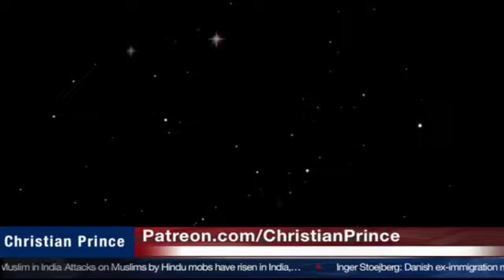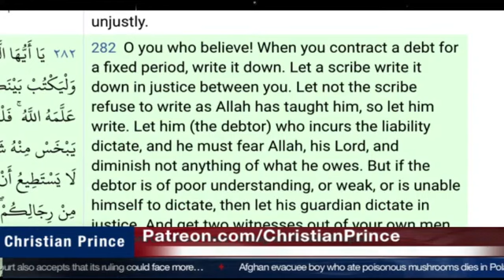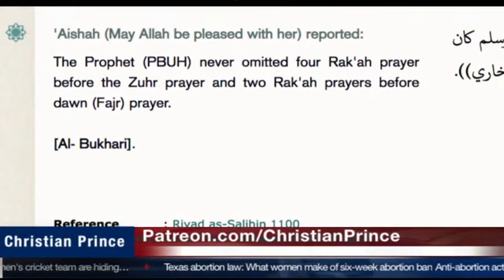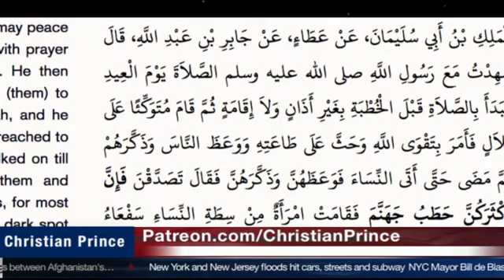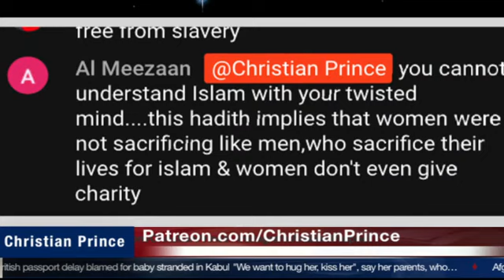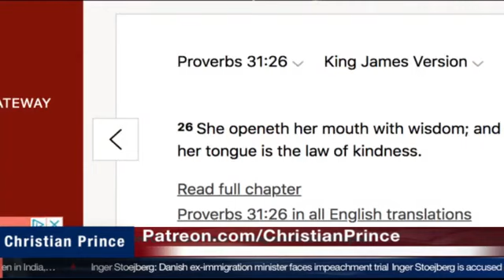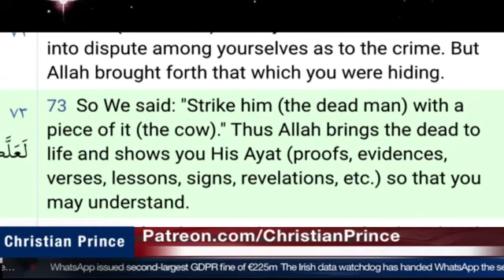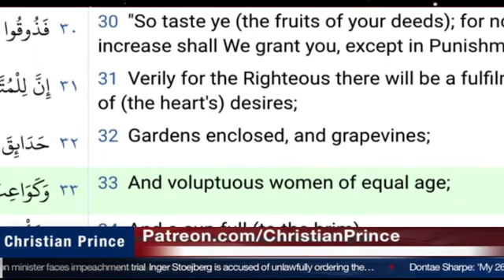The Half Brained Women of Islam